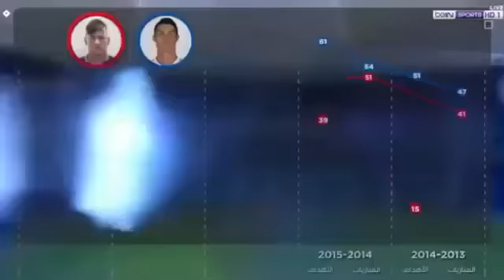تقرير بين سبورت عن كريستيانو رونالدو و نيمار